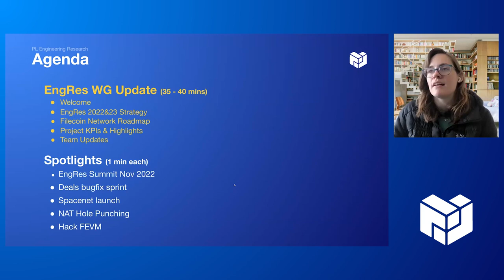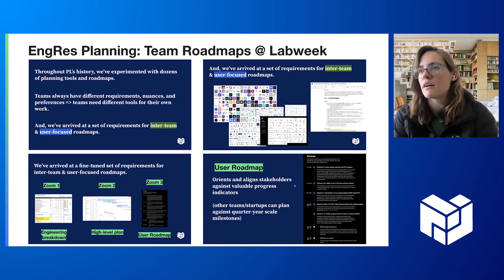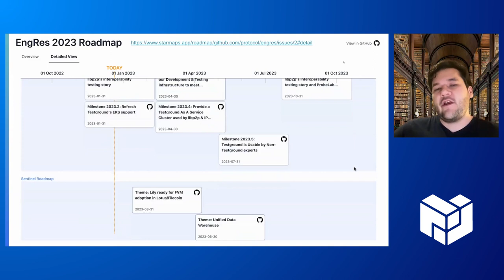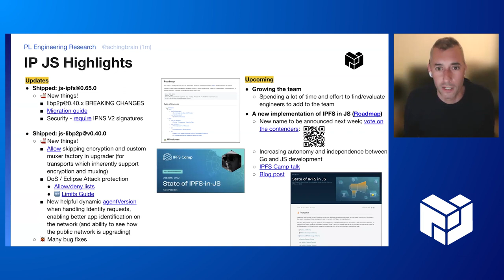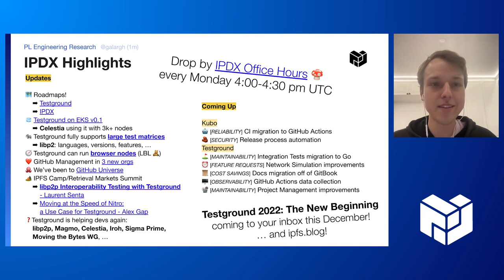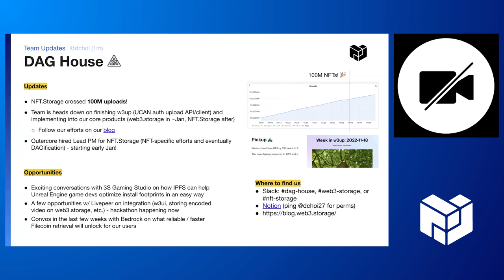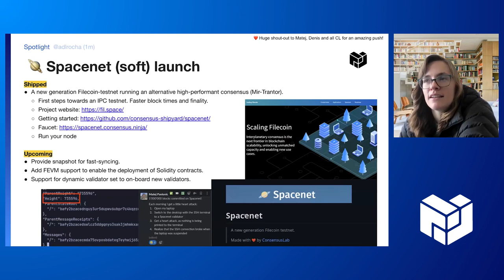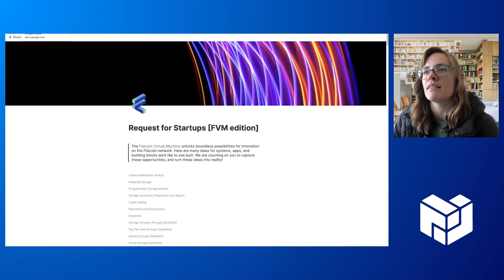PL EngRes All Hands: November 2022 (IPFS, Filecoin, libp2p + IPLD)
You can also follow along with PL EngRes WG priorities and progress in real time on our public Notion

00:00 - *WELCOME* (momack)

06:08 *ROADMAP TOOLING STARMAPS* (Molly, Juan, Julia)

18:49  *PROJECT KPI’s & HIGHLIGHTS*
18:53 IPFS (Gus)
23:13 IGNITE (SgtPooki)
24:17 IPJS (achingbrain)
25:42 LIBP2P (Marcopolo)
28:51 Filecoin (jennijuju)
33:33 IPDX (galargh)

35:48 *TEAM UPDATES*
36:09 Consensus Lab (marko)
38:51 CryptoEcon Lab (davecostenaro)
41:16 dag.house  (dchoi)
44:08 Sentinel (birdy)
46:08 Drand (Yolan)

49:16  *SPOTLIGHTS*
49:20 EngRes Summit, Accomplishments & 2023 (molly)
50:19 Snap Deals bug fix sprint (reiers)
51:31 Spacenet (soft) Launch (adlrocha)
52:58 Nat Hole Punchng Measurement Campaign (dennistrautwein)
54:42 Hack FVEM (raulk)
57:55 FIL Bangalore (Juan)